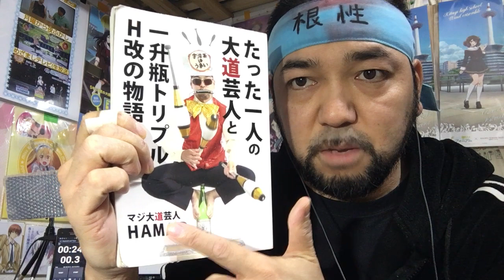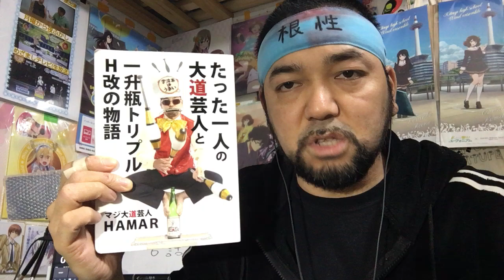カンピオーネ！~まつろわぬ神々と神殺しの魔王~ 6話のリアクション【何ともふざけた理由のヴォバンが鬼ごっこをスタートさせた！】Campione ep6 reaction マジ大道芸人 マジシャン 京都